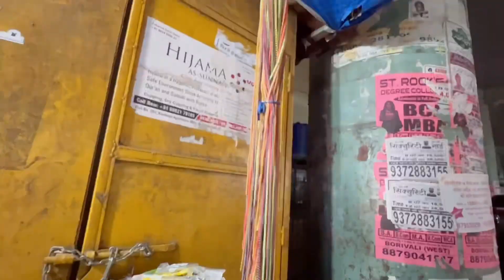Barbad ho gaya😞